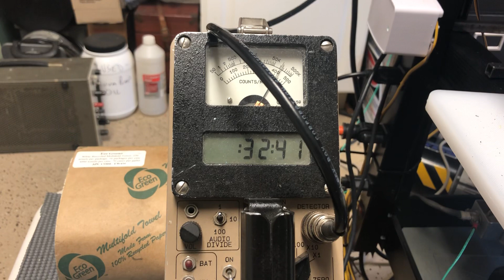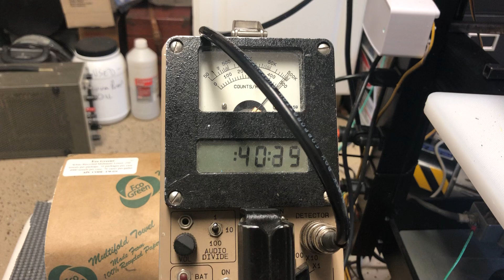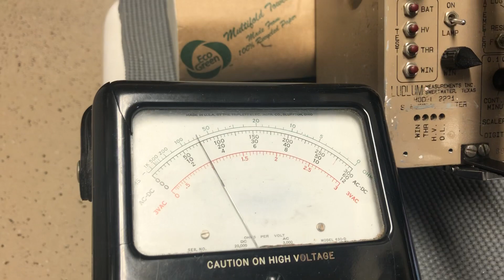Fusion Run 19Oct19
Rough average of 4.59 e5 n/s (isotropic) on the second count 34kV / 3mA / 30mTorr of deuterium. Almost a 100k n/s increase over yesterdays yield.